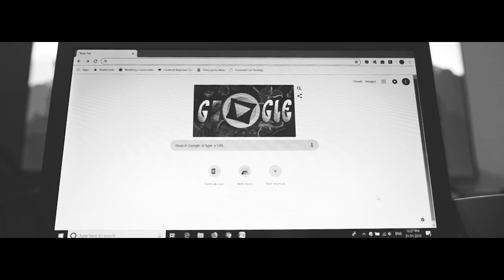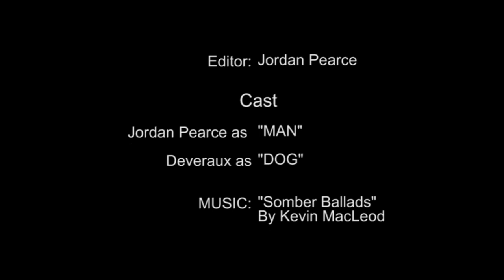Alone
I was going to try to describe this, but I think it's best if I leave the description up to you.

I decided to cathartically challenge myself yesterday -
Create a short film that still kinda made sense but with as many limitations as I could put on it. that meant;
no color.
no personalized soundtrack.
short time limit.
no re-shoots.
one day edit.
no script.
no rushes.

not to mention I'm fairly certain my 105mm lense may have died halfway through filming :( Oh well...

I just wanted to see if I could say anything just with my camera, some props found around the house and my body. that's it. Hope someone gets something out of this!

Recording of the Kitchen Sink was done by Caroline Ford.